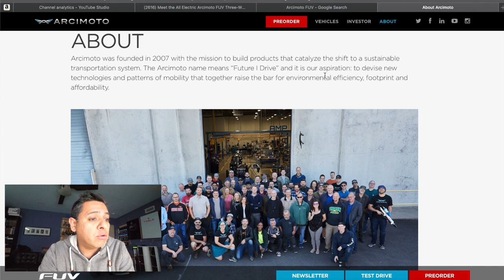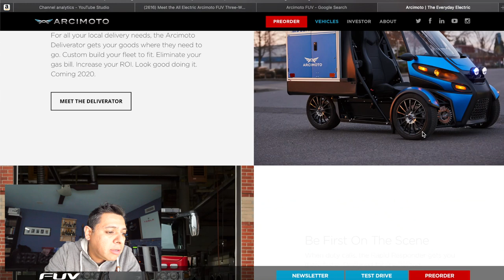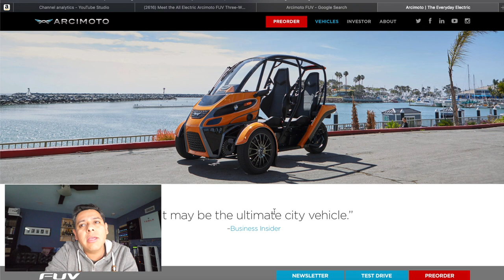Riding Arcimoto Fun Utility Vehicle in Austin TX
FAQ:
4) Where Can I buy Solar Panels?   Flexible
7) Why not use Supercapacitors?